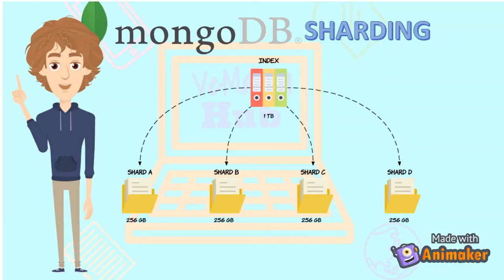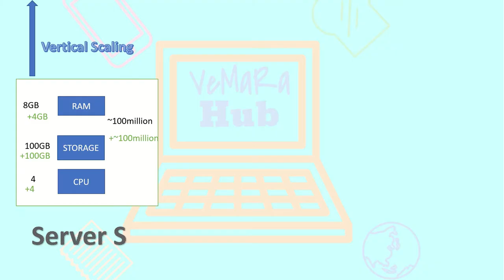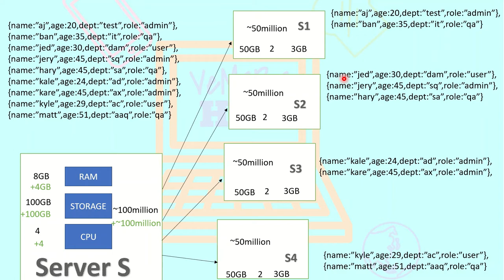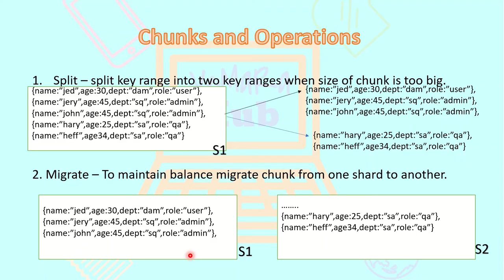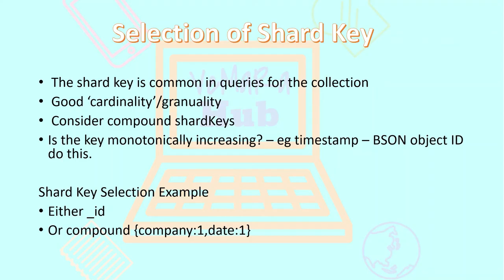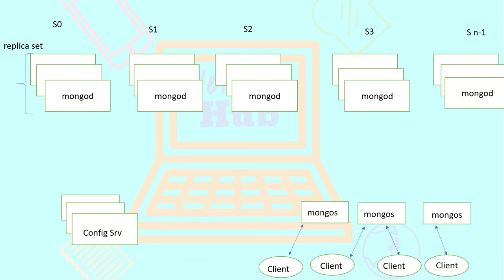Mongo DB Sharding Basics in 5 Minutes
A part of set of Mongo database Videos.This video will give you a hands on session regarding Mongo Database Sharding.

Here's what you will learn :

First i'll be giving you an introduction to the concept of sharding and what benefit it brings to your mongo database.Then i would explain the architecture of a sharded mongo database and explain its various components.
In next video i would showing hands on session on how to configure sharding in your mongo environment.